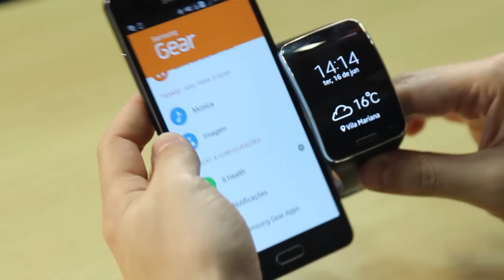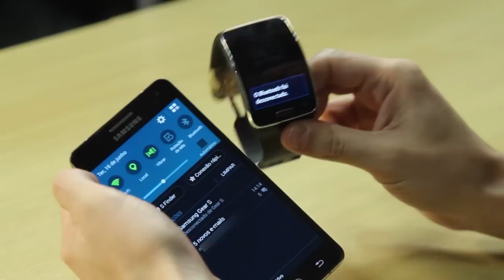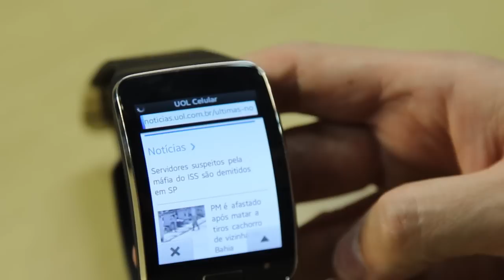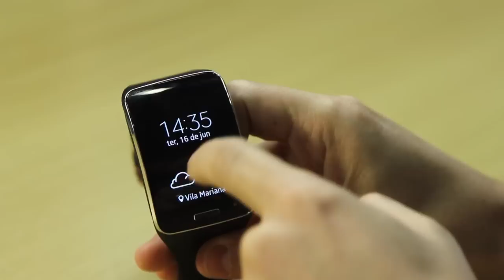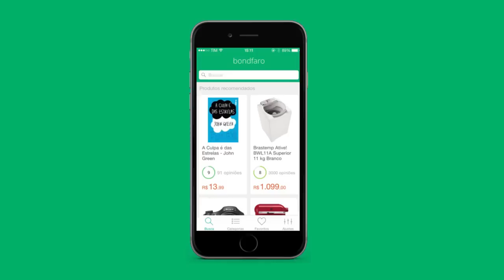Samsung Gear S - Review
Você anda um pouco resistente aos smartwatches lançados por diferentes fabricantes, certo? Isso porque todos eles se limitam a ser um espelho de notificações dos smartphones e são totalmente dependentes deles. Mas pelo menos um deles traz algo diferente. O Samsung Gear S, que foge do Android Wear, possui sistema proprietário e oferece entrada para chip nanoSIM, o que possibilita fazer e receber chamadas de forma independente do celular.